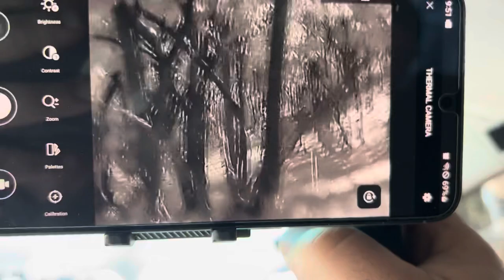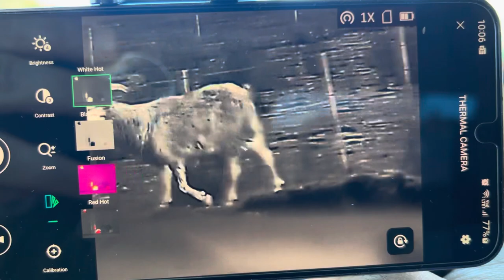SpydaBot with Thermal Camera while driving on rough road - can it handle it?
Can SpydaBot handle rough terrain? We made a video to test it. (Please excuse the amateur videography. The filming skill was not the point of the video).

We film during the day to capture the best footage possible. It was near impossible to get footage in the dark. This video was made to demonstrate that the SpydaBot can handle rough roads and show that the thermal can still spot animals, even in motion.